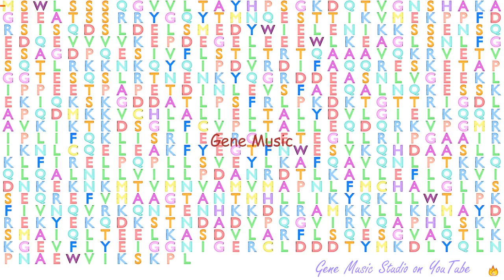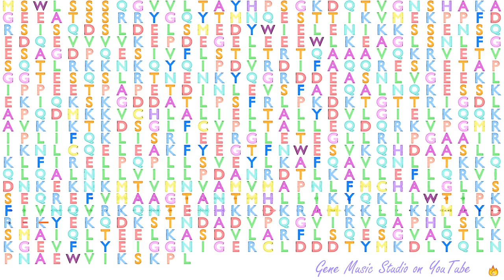Gene Music using Protein Sequence of ARHGAP18 "RHO GTPASE ACTIVATING PROTEIN 18"